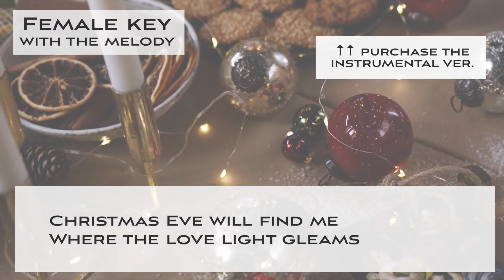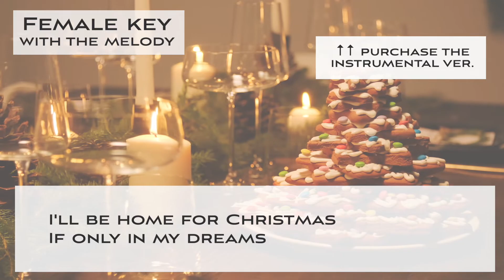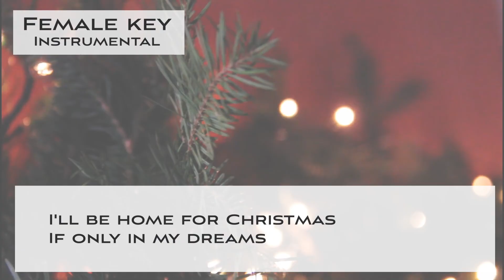I'll be home for Christmas - FEMALE KEY [JAZZ KARAOKE backing track]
This is a sing along backing karaoke of "I'll be home for Christmas (Christmas holiday song) - Slow swing Jazz arrangement (female key).

🌻Important🌻
🌻The guideline for covering my karaoke music tracks🌻

🌻I'll be home for Christmas - Christmas song (Slow swing Jazz arrangement)

▪️female key
▪️Key of F Major
▪️Tempo=60  Swingy Jazz ballad style

Free videos are from Pexels.